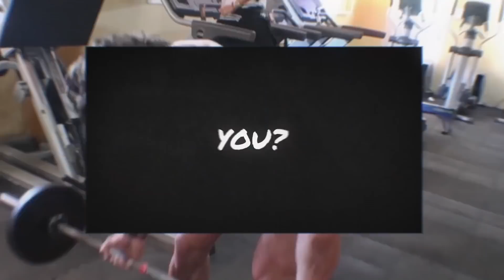JAY CUTLER TV INTERVIEW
Link to Jay's video